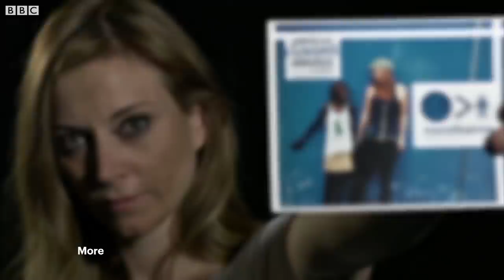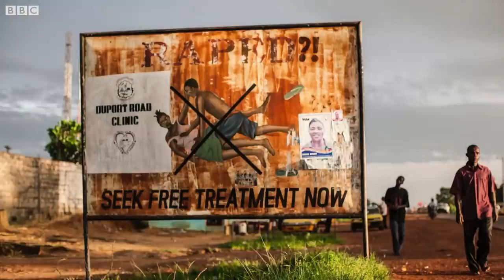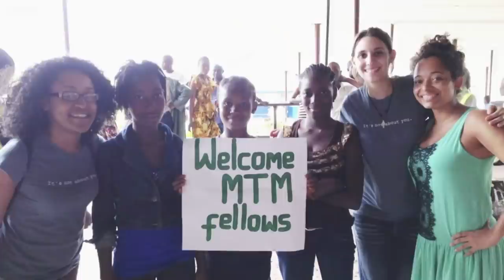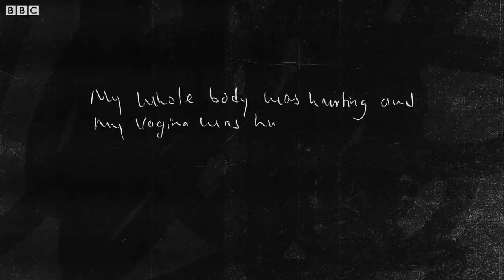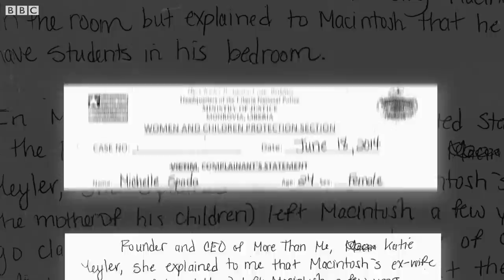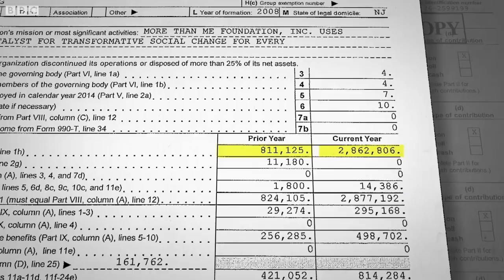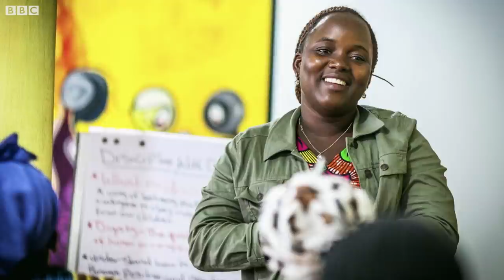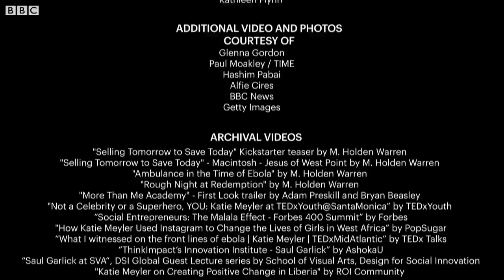Unprotected: How a US charity failed Liberia's most vulnerable girls - BBC News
Liberia's government has launched an investigation into an American charity set up to help vulnerable girls, following a report into how the organisation dealt with allegations a staff member had raped pupils in its care.

The first More Than Me Academy was established in 2013 in the Liberian capital Monrovia by American, Katie Meyler. A former staff member, Macintosh Johnson, was accused of raping girls at the school.

 Katie Meyler has temporarily resigned as CEO of the charity pending the outcome of the investigation. Finlay Young reports.